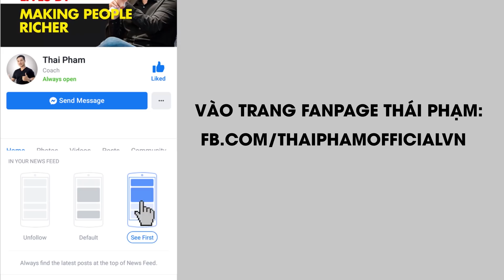BÍ QUYẾT ĐỂ KHÁM PHÁ PHIÊN BẢN TỐT NHẤT CỦA BẢN THÂN BẠN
⭕ Các bạn có thể khám phá giải pháp thay đổi cuộc đời buồn chán, tẻ nhạt của mình bằng một cuộc đời hạnh phúc và thịnh vượng hơn tại

Từ một người chỉ chăm chăm vào xây dựng những mối quan hệ trên bàn nhậu, thức khuya, dậy trễ, lao đầu bằng công việc mà không dành đủ thời gian cho gia đình và người thân, với số cân nặng hơn 80 kg, mặt đầy mụn cộng căn bệnh viêm xoang, tôi cảm nhận sâu sắc rằng đây không phải cuộc đời mình thực sự mong muốn.

Từ đó tôi bắt đầu định hình lại cuộc sống thông qua việc tập trung hoàn thiện 8 yếu tố tạo nên bánh xe cuộc đời: sức khỏe, tâm linh, tinh thần, cảm xúc, tiền bạc, sự nghiệp, mối quan hệ, tình yêu.

Dần dần, qua những thay đổi rõ rệt của bản thân, tôi đã quyết tâm thành lập cộng đồng chiến binh 66 ngày thử thách với mong muốn giúp mọi người nỗ lực để cùng nhau tốt hơn 1% mỗi ngày.

Còn bạn, bạn có muốn tham gia vào Team chiến binh 66 ngày thử thách để cùng thiết kế nên một cuộc đời đáng sống? Nếu thực sự muốn thay đổi - hãy biến điều đó thành hiện thực!

💪💪💪 Tham gia cộng đồng chiến binh để cùng tốt hơn 1% mỗi ngày bạn nhé

Nếu bạn muốn gặp và có duyên với tôi, bạn có thể gặp tôi trực tiếp tại HCM và HN tại links sau:

⭕ Tham gia khóa học Thiết Kế Cuộc Đời Thịnh Vượng cùng tôi